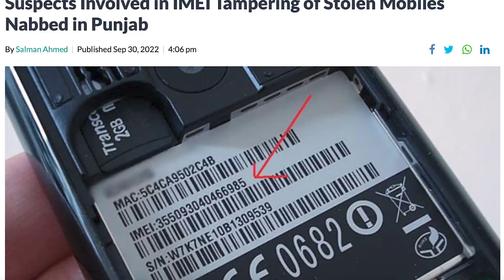Warning For Kit Non PTA Phones "IMEI Change" | 5G in Pakistan | Redmi Pad Pakistan | Tecno Pova 4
Time Stamps
0:00 - Important News
0:13 - Xiaomi 12T Series Launched
1:25 - Redmi Pad in Pakistan
2:22 - Redmi 1A+
3:17 - Tecno Pova 4 Pakistan
4:38 - 5G in Pakistan
6:56 - IMEI Change of Mobiles in Pakistan

SUPPORT. !